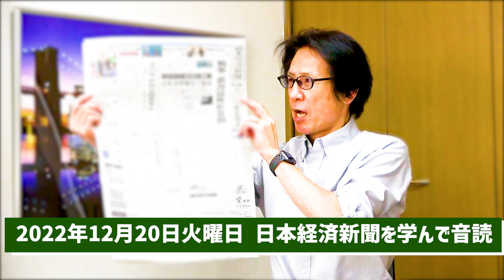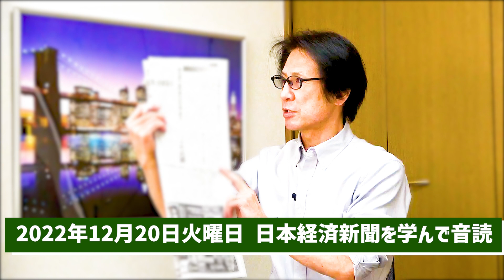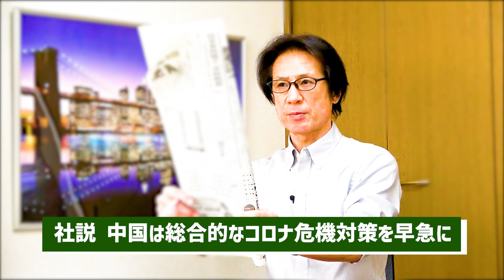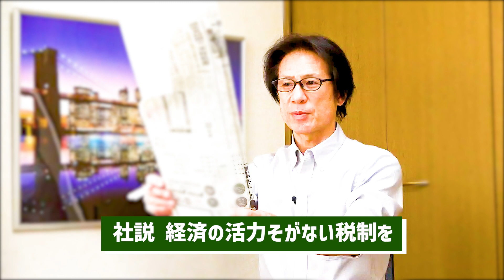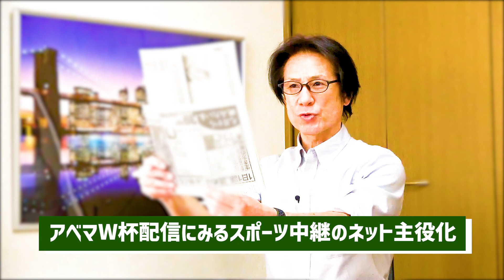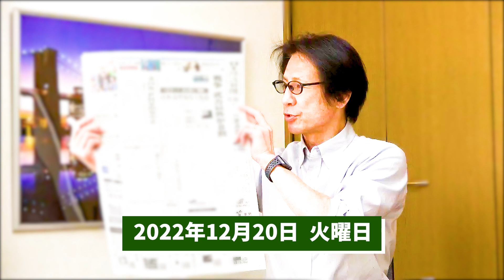【55歳から音読練習を始めてみた】令和4年12月20日 日本経済新聞朝刊より今日の学び「中国は総合的なコロナ危機対策を早急に/経済の活力そがない税制を/アベマW杯配信にみるスポーツ中継のネット主役化」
55歳から音読の練習を始めて、何年続けたら噛まずに音読できるように進化するのか？

55歳から始める『自分と向き合えば物心ともに豊かになれる』

and
Broadcast yourself！